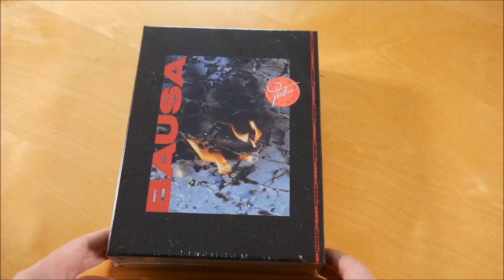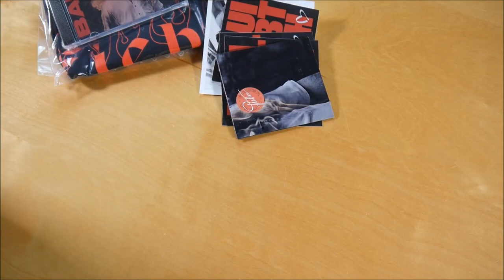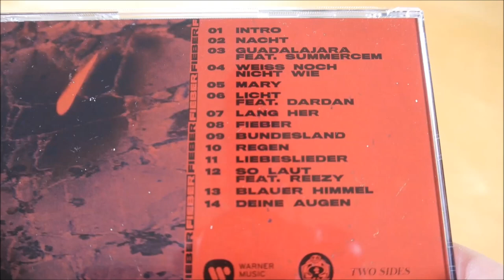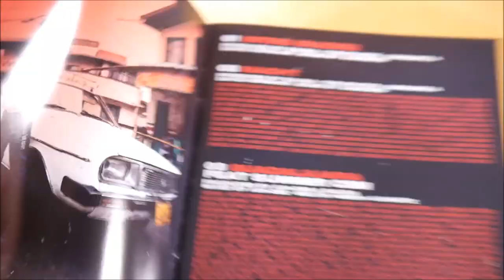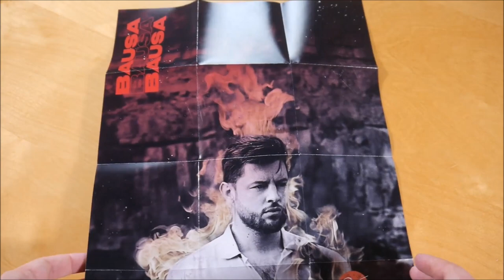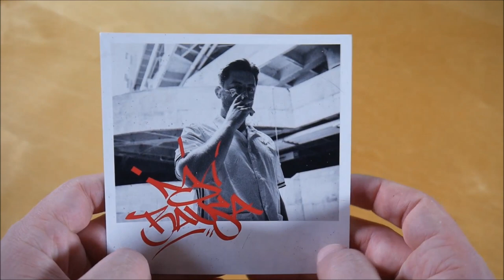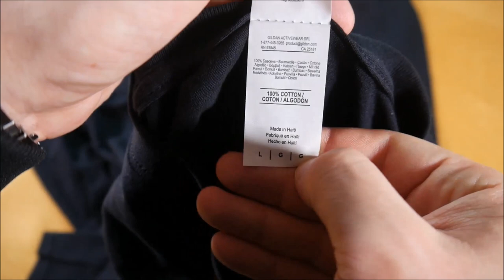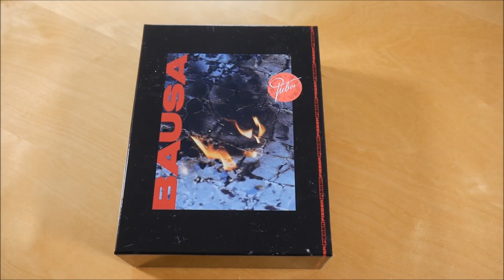Bausa - Fieber Box Unboxing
In diesem Video zeige ich euch die Fieber Box von Bausa.
► Hier könnt ihr das Album kaufen:
Mehr von Bausa

► ALBUM INFOS
Bausa - Fieber
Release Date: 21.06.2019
Kaufpreis: 31,99 €

Fieber Box Inhalt:
- Album
- Polaroid
- T-Shirt
- Doppelseitiges Poster (A3)
- Sticker (3x)

Fieber Tracklist:
01. Intro (Radio)
02. Nacht
03. Guadalajara (feat. Summer Cem)
04. Weiß noch nicht wie
05. Mary
06. Licht (feat. Dardan)
07. Lang her
08. Fieber
09. Bundesland
10. Regen
11. Liebeslieder
12. So laut (feat. Reezy)
13. Blauer Himmel
14. Deine Augen

Fieber Info:
Das Album von Bausa erschien am 21. Juni 2019 über Downbeat Records.